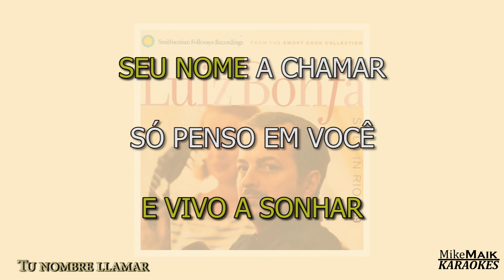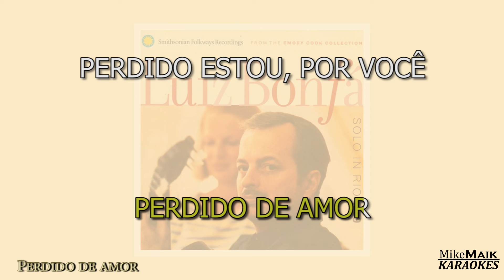Luiz Bonfá - Perdido de Amor | Karaoke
La canción de este karaoke no nos pertenece ni es de nuestra autoría, fue modificada sin fines de lucro para el entretenimiento de todo aquel que disfrute (al igual que nosotros) de cantar esta excelente canciones.

En caso de que el autor o el dueño de los derechos de esta canción lo solicite, será bajada de la plataforma.

Pide tu karaoke en los comentarios.